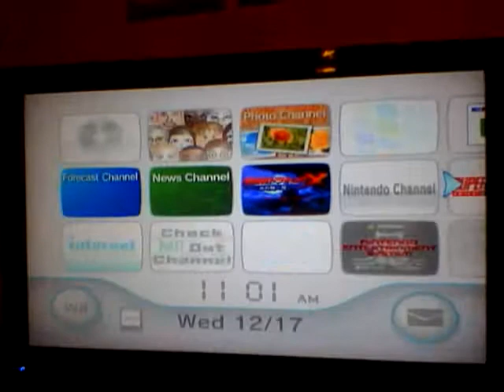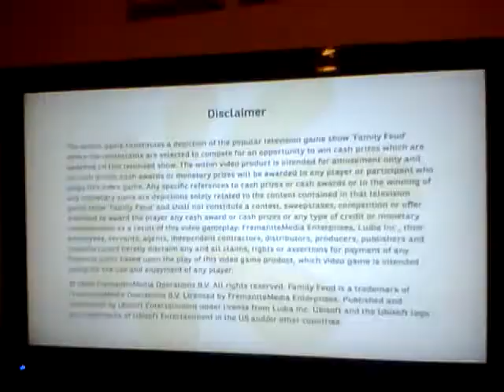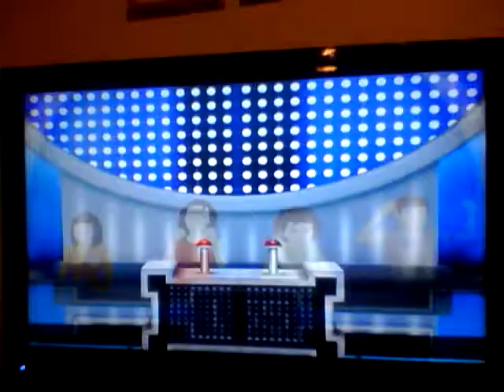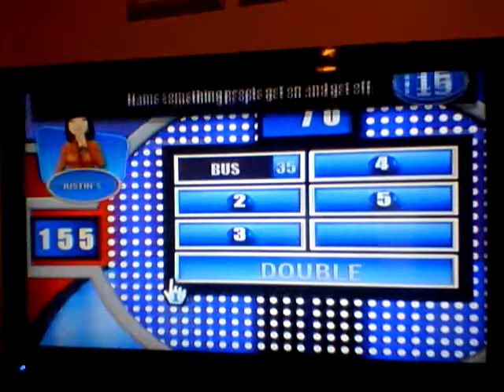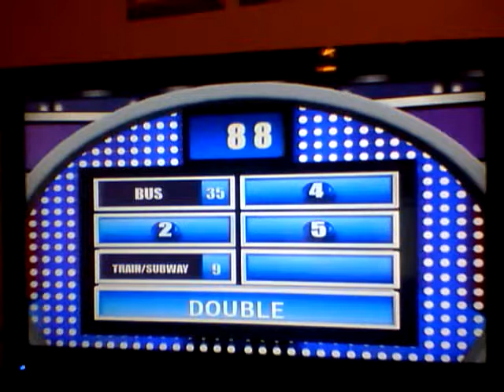25 days of christmas day #17